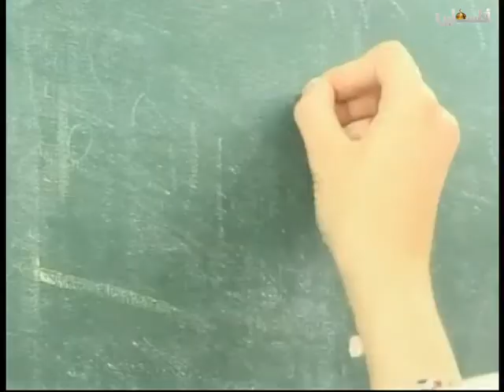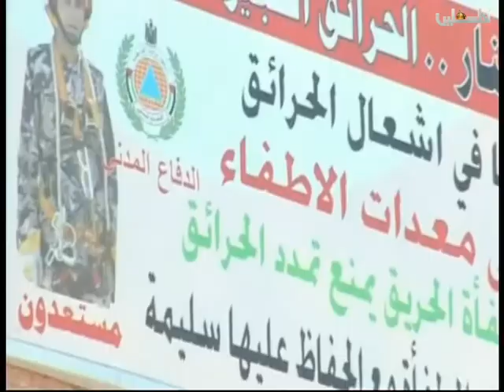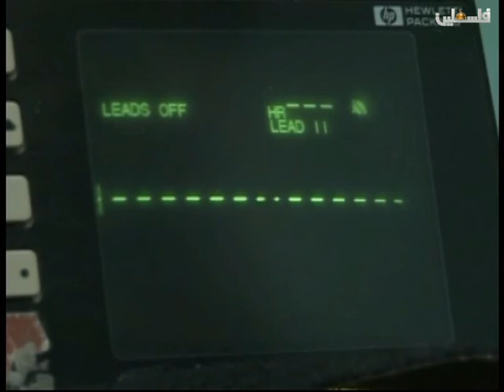سلامتكم بتهمنا / دور المراة